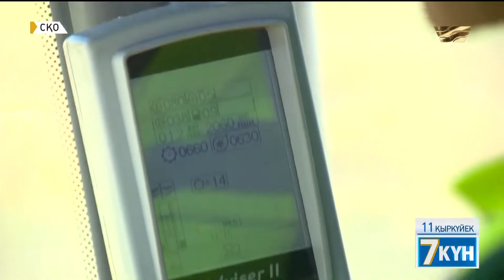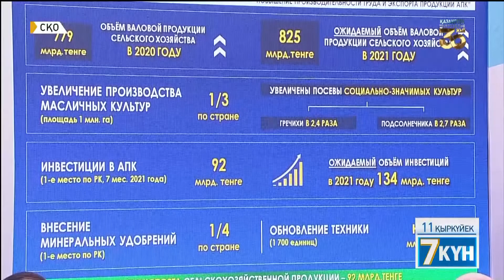Президент Солтүстік Қазақстан облысына барды